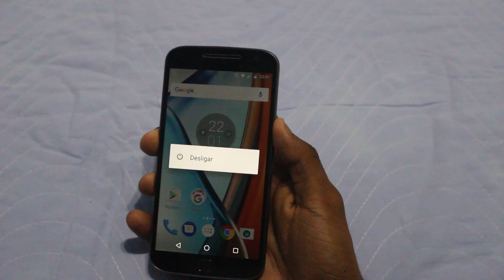CELULAR TRAVOU O QUE FAZER? Como REINICIAR | (Motorola/Lenovo) Método Fácil em MENOS de 1 Minuto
🔻🔻 DUVIDO VOCÊ ME VER 🔻🔻
Quer outro site?

Onde comprar outros celulares? 👇🏼👇🏼👇🏼

Conteúdos do canal organizados para você !!

Moto G7
moto g6
moto 7 travou
como reiniciar o moto g7
moto g7 plus travado
Motorola Moto X
Motorola Moto Z
Motorola Moto Z play
Motorola Moto X Style
como reiniciar o Moto G4 Play
como reiniciar o Moto Z play
como forçar o reiniciamento do Moto G5 Plus
como fazer reiniciar o Moto G4 Plus
como forçar o reiniciamento do Moto G4 Play
como forçar o reiniciamento do Moto X
como forçar o reiniciamento do Moto Z play
Moto G4 Play  travou o que fazer
como resolver o problema do Moto X Style
Moto G4 travou o que fazer
como resolver
como solucionar
como pegar um novo
como melhorar
como sair do problema
como trocar
como resolver o problema
pixel
tela
memoria